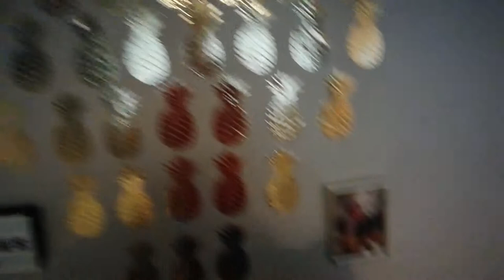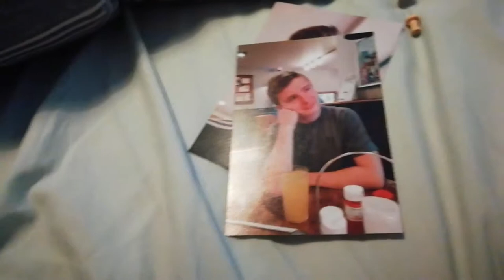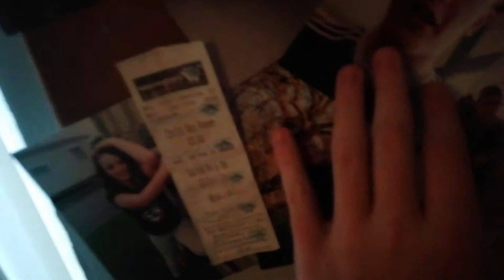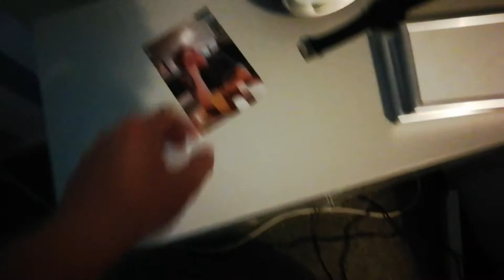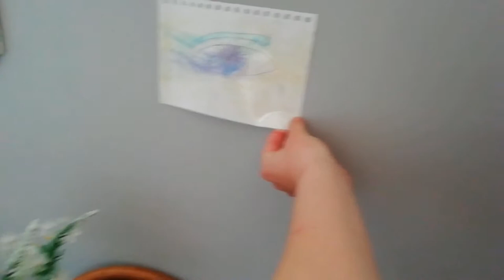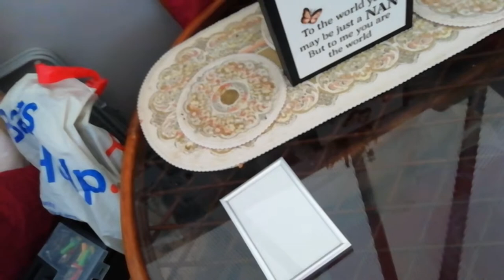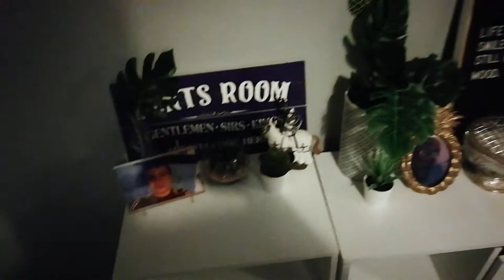i don't know what to title this vlog lol